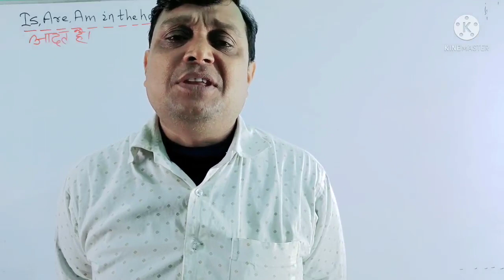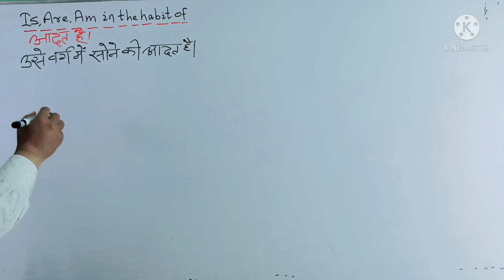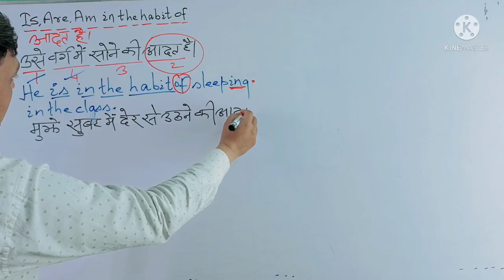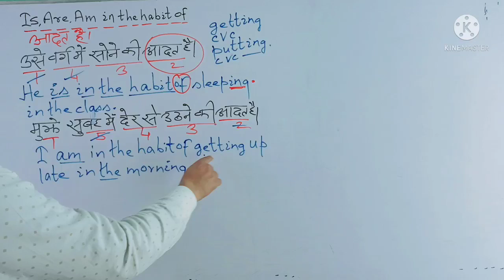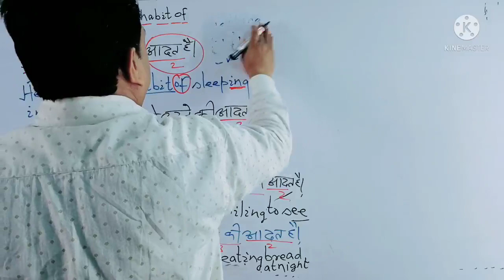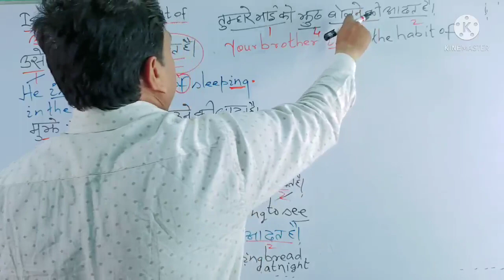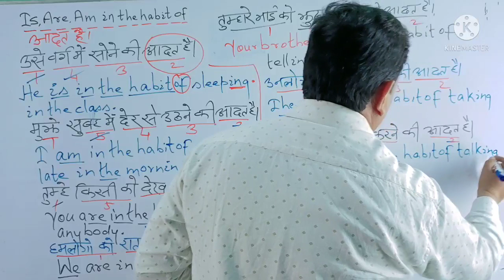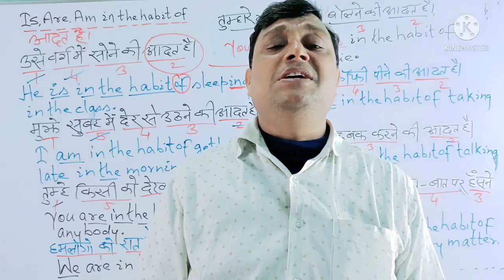Is/are/ am in the habit of आदत है taught by Zia Qamar sir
now all of you will not have any problem to solve the long questions/if you solve any long question to divide /every question will be easy /so first of all divide all the questions then solve them